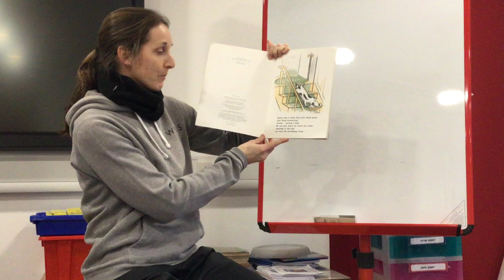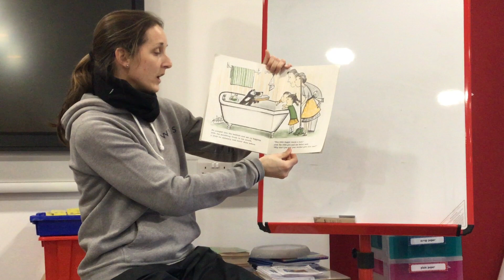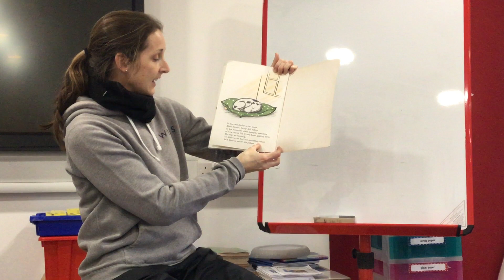Harry the Dirty Dog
Listen to Mrs Porter reading this lovely story about a very dirty, but very lovable, dog.